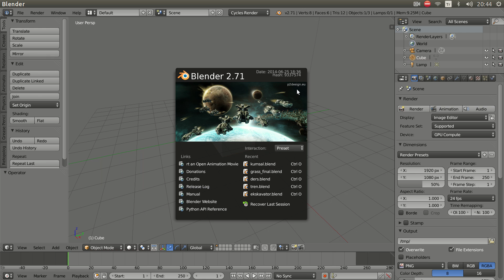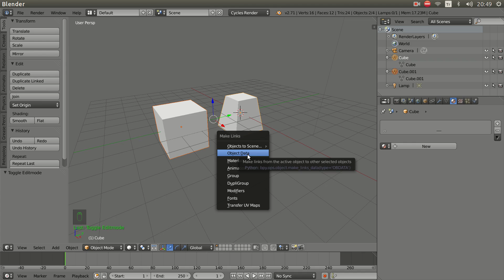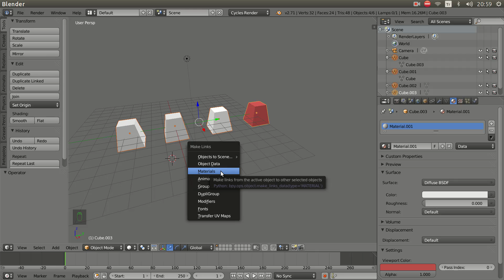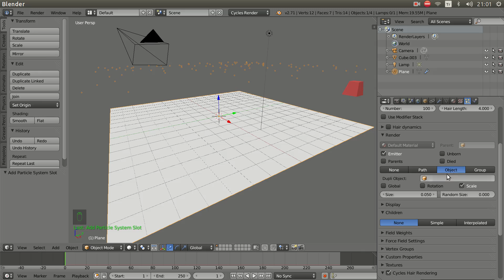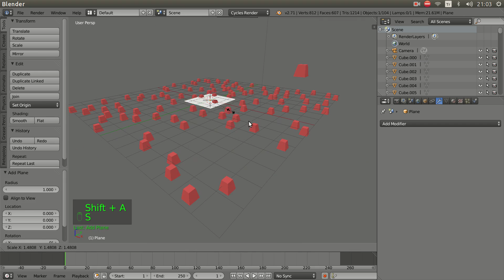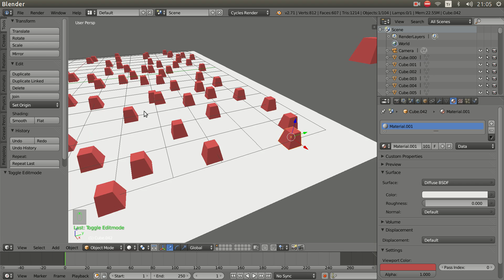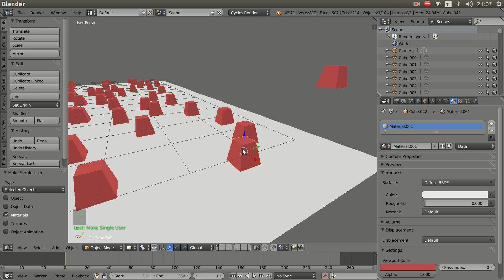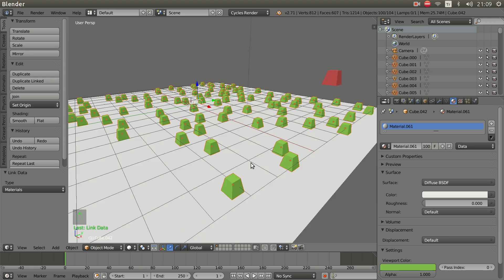Make Link ve Make Single User